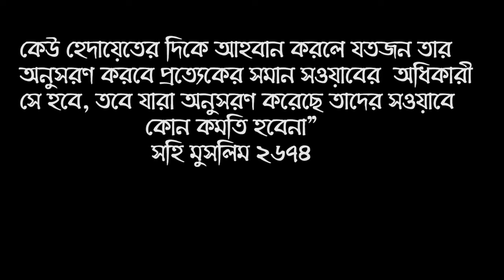স্ত্রীর পায়খানার রাস্তা দিয়ে সহবাস করার বিধান | sohobaser islamic niom | Bangla Health Tips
স্বামী স্ত্রীর ভালবাসা বা সহবাসের সময় যদি পায়ু পথে বা পায়খানার রাস্তা বা লজ্জাস্থান মলদ্বার পিছনে করতে চাই এই বিষয়ে ইসলাম কি বলে কুরআন ও সুন্নাহ আলোকে জানতে সম্পূর্ণ ভিডিও টি দেখুন

আপনার প্রশ্নের উত্তর পাবেন কোরআন ও সুন্নাহ ভিত্তিক পরবর্তী  ভিডিও তে  In-Sha-Allah ,
চোখ রাখুন  Islamic Dawah Bangla TV 24 র পর্দায় ।

* ANTI-PIRACY WARNING *